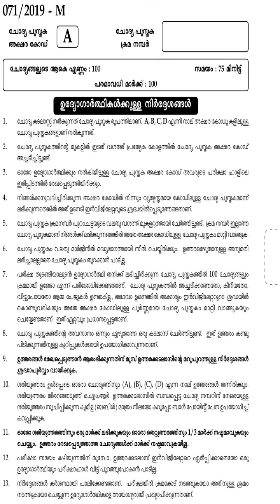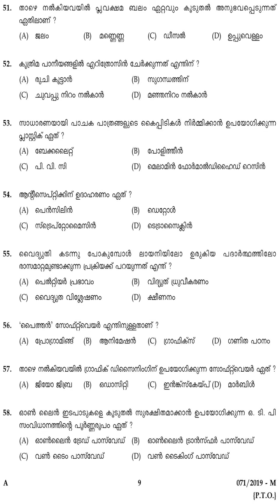KPSC Question Paper Village Extension Officer GR II in Rural Development Dept